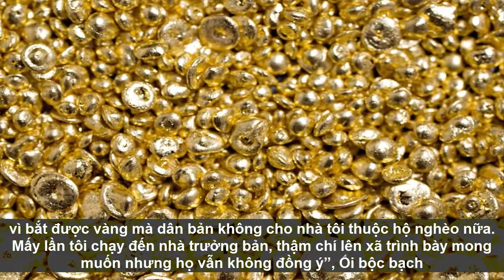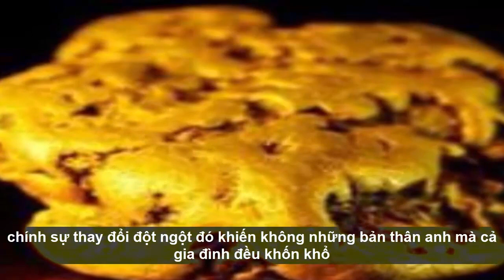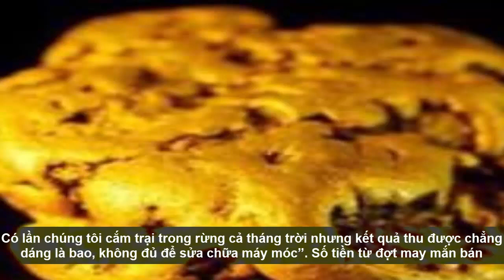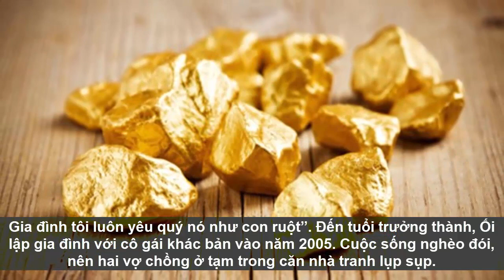Kỳ lạ: Khốn khổ vì nhặt được cục VÀNG 2,1kg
Kỳ lạ: Khốn khổ vì nhặt được cục VÀNG 2,1kg giaimasuthat, lakychannel, bian, chuyenla, kyla, chuyen kho tin